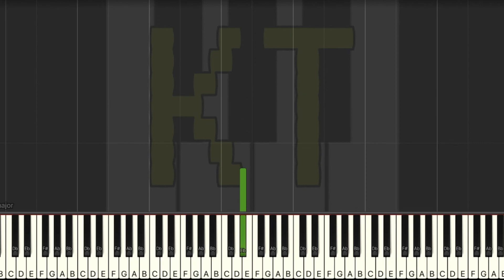A Path We All Must Walk (Wally’s Theme) [Pokemon] - Easy Mode [Piano Tutorial] (Synthesia)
🎹  Let’s Connect! 🎹

Original song by Junichi Masuda from Pokemon Ruby and Sapphire.

This tutorial is based on an arrangement by giuliopft. Check them out on MuseScore!! :D